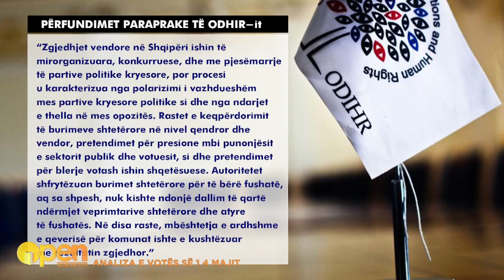Deputeti Hyseni-Lelës: Jeni të papërgjegjshëm! Nga humbja në humbje ju nuk reflektoni